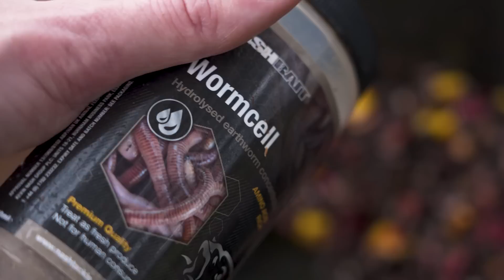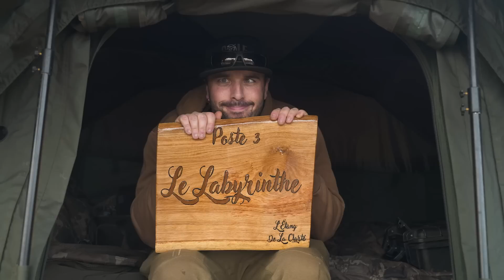Réveillon à la pêche - Pêche à la carpe 2022 🐋🍾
Comment j'ai fini l'année 2022: En allant à la pêche entre potes.
Accompagné d'une bouteille de champagne pour fêter la bonne année qui se termine vraiment bien !